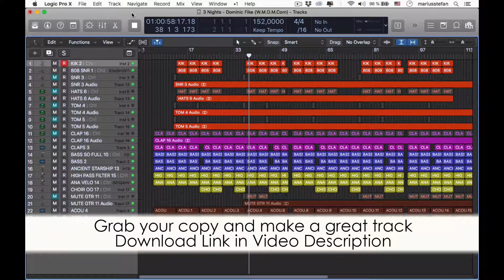3 Nights Logic Pro X Remake - Dominic Fike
3 Nights  Logic Pro X Remake

Description:
Get maximum inspiration and remix possibility with this remake and vocal cover of 3 Nights - Dominic Fike
The project files include the Acapella re-recorded by a professional singers, split into lead and backing vocals, along with all the MIDI parts and audio bounces. Audio bounces have been created using the best virtual instruments available from the likes of Native Instruments, Arturia, U-He, Spectrasonics, Korg, ReFX and Lennar Digital, then processed with high quality plugins from Universal Audio, Slate Digital, Waves and Soundtoys. So you can either edit / re-arrange the high quality audio or insert your own instruments to the Midi parts and create a remix of your own in minutes! Additionally you can use the acapella in your own DJ Mixes, bootlegs, mashups and Live performances!

Product Specs:
Daw Logic Pro X
27 Tracks
3 Vocal Tracks (Lead Vocal, Backing Vocal, Lead Vocals No FX)
12 Bounced Audio Channels
11 Midi Channels
Drum Bus
Synth Bus